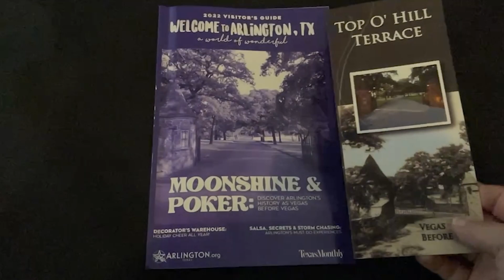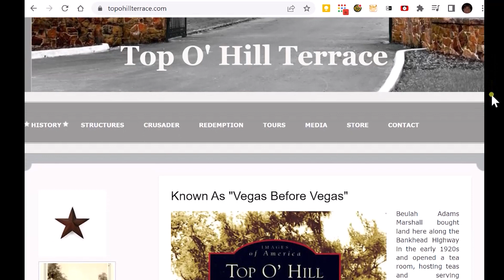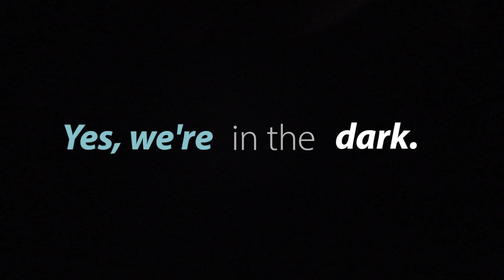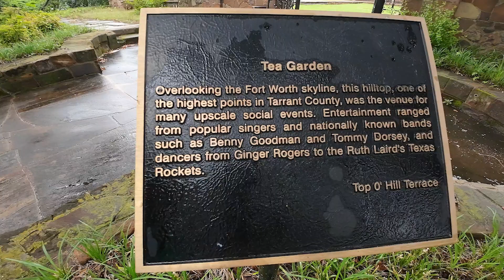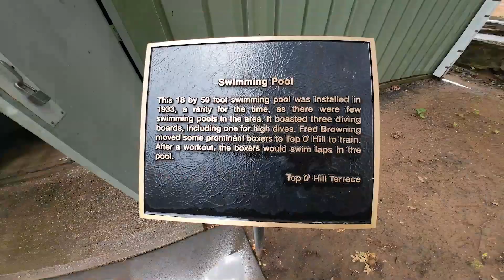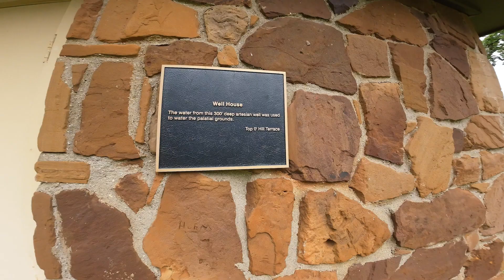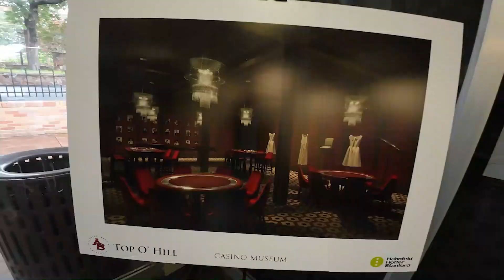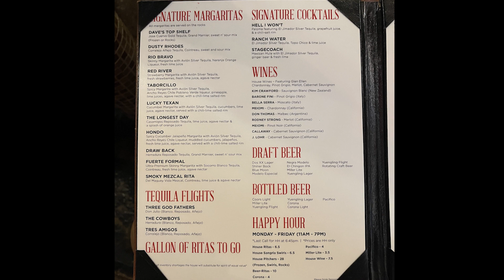Arlington Video 3 of 3: Top O Hill Terrace Tunnels, Great Cycling & Yummy TexMex! S2E07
Hit "Show MORE" to see the goodies! In Arlington, visit Top O' Hill Terrace where famous folks of all walks of live escaped to secret rooms & tunnels! Eat yummy TexMex & ride a beautiful bike path!

*Us*
 Over the last 20+ years, we've owned a couple of Airstreams, a 5th-wheel & now a Class A motorhome. We've traveled with Great Danes and Dobermans without the luxury of slides! (We've had some interesting times! 😂) Our channel is centered around our experiences as we prep for, do, and conclude our trips.

*CHAPTERS*
00:00 Intro
00:60 Arlington Overview
01:17 Top O' Hill Terrace "Vegas Before Vegas"
03:15 Subscribe - Help us get to our 1K subscribers!
03:45 Top O' Hill Terrace continued
17:20 El Gabacho's Restaurant
20:42 Fish Creek Linear Park
23:05 Outro

Arlington video 1 of 3 RV Resort, Decorator's Warehouse, Campo Verde Restaurant & Lee Harvey Oswald's Gravesite
Arlington video 3 of 3 Famous Tunnels at Top of Hill Terrace, Delicious TexMex, & Beautiful Bike Path

*This Episode*
As I've mentioned , Arlington is known as the Entertainment Capital of Texas and branded as The Dream City. It sits perfectly between Fort Worth & Dallas so it's an awesome place to stay. Let's start with *Vegas Before Vegas*!

*Top O' Hill Terrace*
This was a secret place that had armed guards all around & many famous people visited it back in the day. Watch the video to see a list of famous visitors & performers! Vickie Bryant has spent over 20 years collecting memorabilia, photographs & stories to pull Top O' Hill visitors back in time to the days of illegal moonshine, gambling, brothels and murder at a place later called Vegas Before Vegas. In the early 1920's, Beulah Marshall bought a beautiful property located off the transcontinental Bankhead Highway, which connected Washington, D.C., and San Diego, California. This property is now off Division Street in Arlington, TX. There she opened a dining establishment that became very popular as a destination for afternoon teas & dinners because of its spectacular view & its location on the transcontinental Bankhead Highway. Six years later, a man named Fred Browning began purchasing portions of the property. Adding escape tunnels & secret rooms for hiding the gambling paraphernalia, guards at the front gate who triggered an alarm to the gamblers, the property became home to a secret casino.

During a raid the casino would be converted very quickly into a dining room as the gamblers escaped through hidden tunnels into the brushy hillside or the elegant Tea Garden where they could pretend they had been enjoying their tea and sandwiches. Rumor has it that the tunnels were also used to carry out the bodies of those who were shot during brawling gambling escapades.
Watch & listen as Vickie shows us the tunnels & secret rooms!

*El Gabacho's Restaurant*
 El Gabacho means white cowboy & if you go to this restaurant, you'll understand why it's called that! The owner, David, loves John Wayne and he has memorabilia, drawing, plates, mugs, photographs and more all over the restaurant. I'll show you in this video. He also has autographed guitars, golf and Dallas Cowboy memorabilia all around. It's a cool off-the-beatin-path restaurant & it has the best fajita chicken nachos, beer-ritas & swirls you'll ever get!

*Fish Creek Linear Park*
And lastly for those of you who like to ride or hike, here's one of the two parks I really like because of its length for cyclists and canopy of trees. It's Fish Creek Linear Park in Arlington. The other park I really like is River Legacy Park which is similar to this park but bigger.

*MUSIC*
Intro
Artist: Audionautix
Title: Your Intro

Outro
Artist: Zen_Man
Title: Background-Loop-Straight
Source: Pixabay via Movie Maker Pro

Adobe Elements 2023 Pro
Bachata By The Moonlight
Margarita